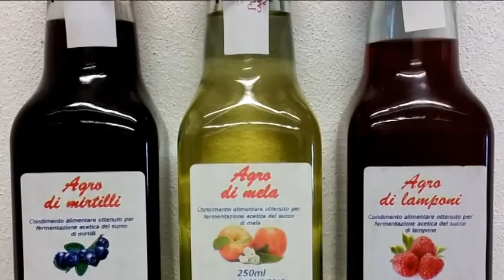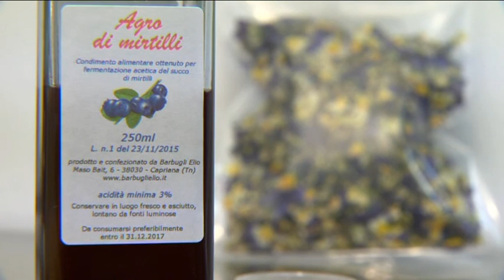BUONA AGRICOLTURA 00001 02